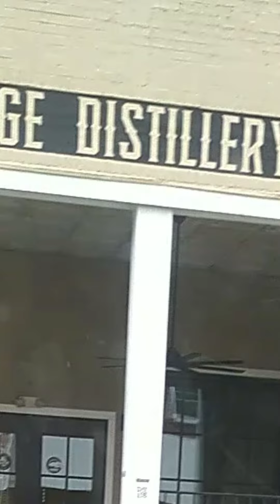Just driving around the mountains